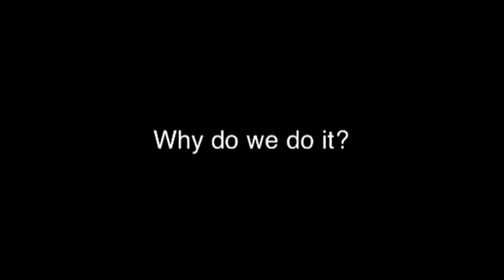Test video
A video I made to familiarize myself with my new video editing program